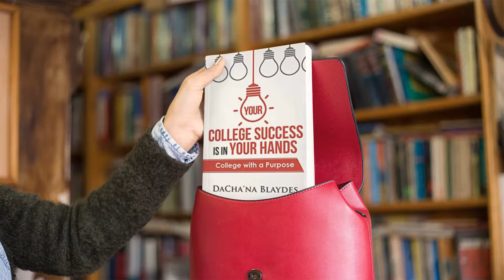DaChana Blaydes “Your College Success is in Your Hands: College with a Purpose”